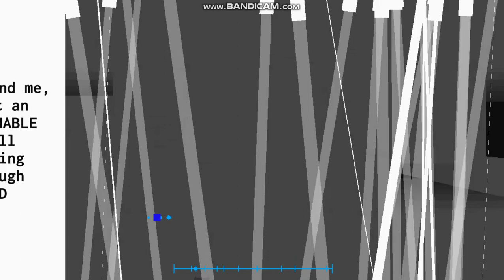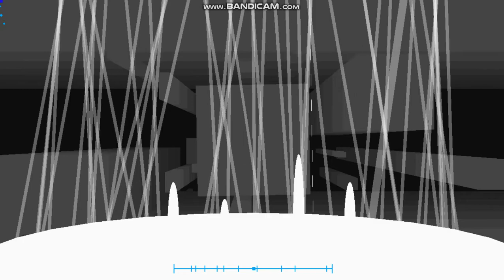Playing The Best Project Arrhythmia Levels